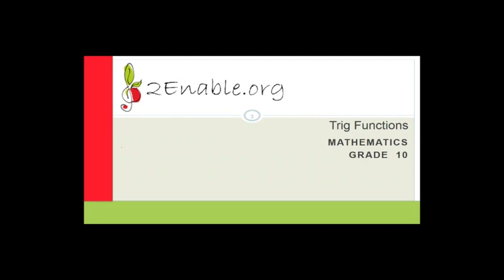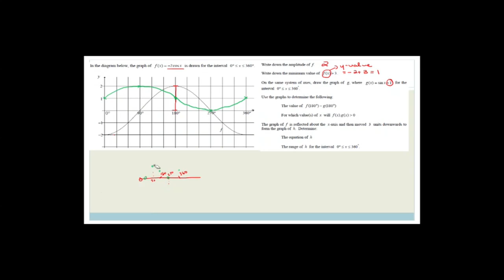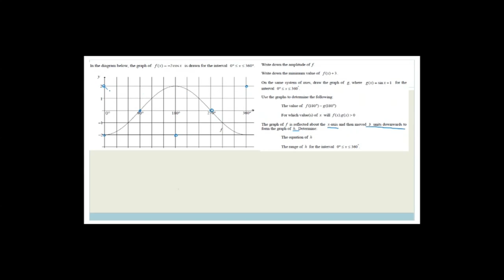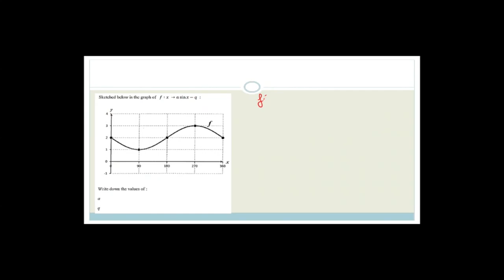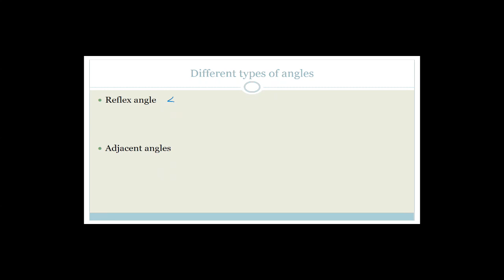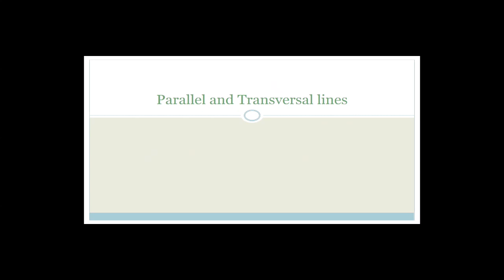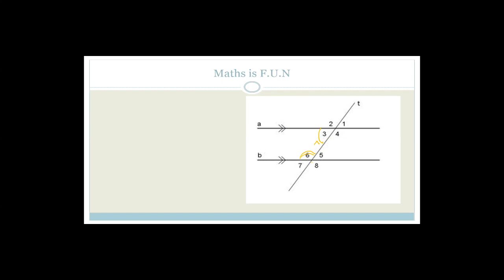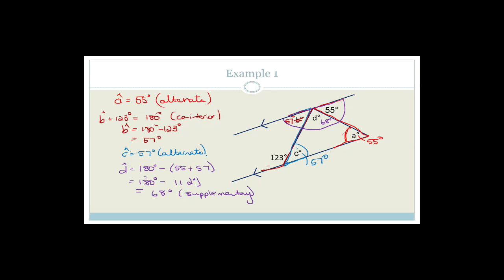Trig Functions Week 17.2 Revision